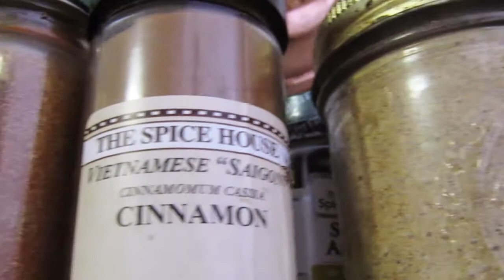Mark Kurlansky, with his daughter Talia, discuss INTERNATIONAL NIGHT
From celebrated food writer Mark Kurlansky, a savory trip across the globe for parents and kids, with delicious and accessible recipes and tidbits both cultural and historical. Available everywhere August 19th, 2014.